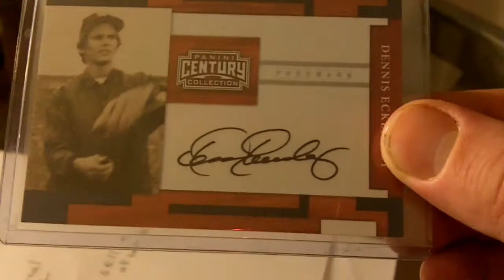Episode 7 Giveaway Winner ANNOUNCED!!